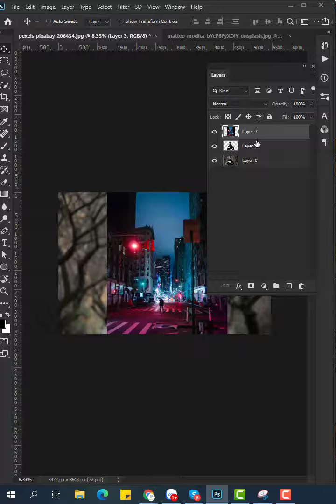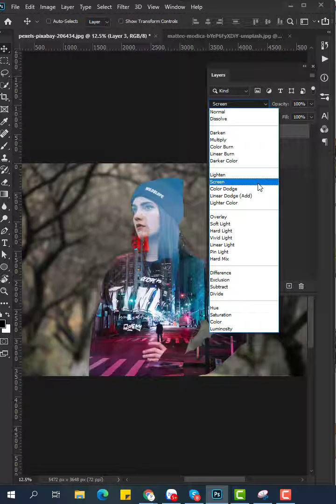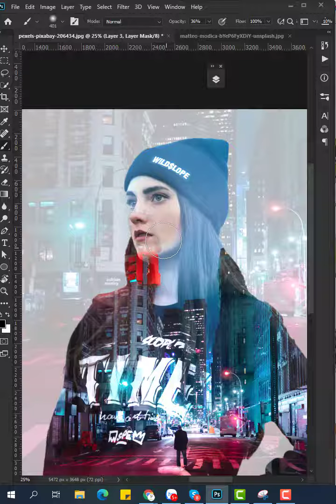bộ hòa trộn trong photoshop tạo ảnh nghệ thuật city lighting